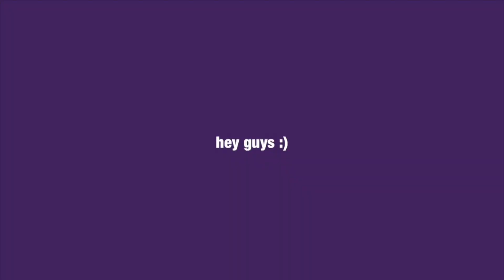AFFORDABLE SHOPEE TRY ON HAUL (neutrals, basics, minimalist & comfy clothes) | Sarah Perez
fave haul atm 😋

Let’s connect!